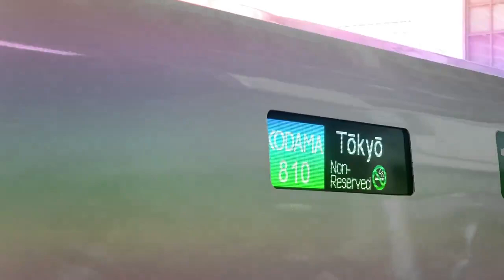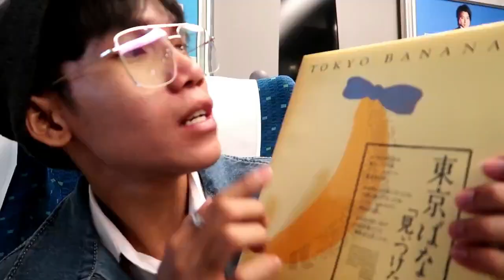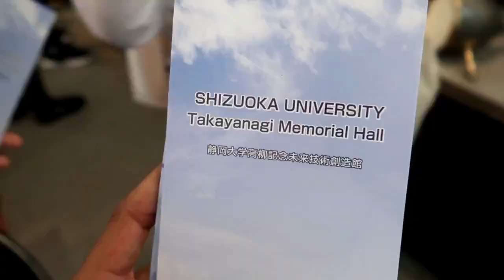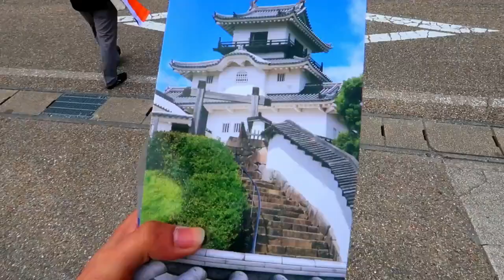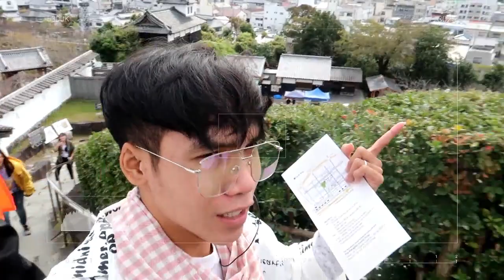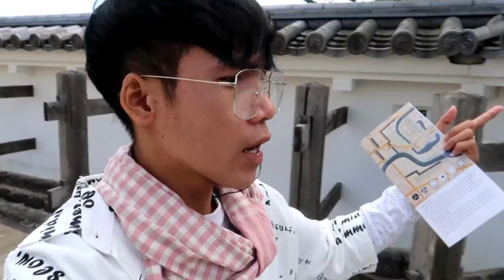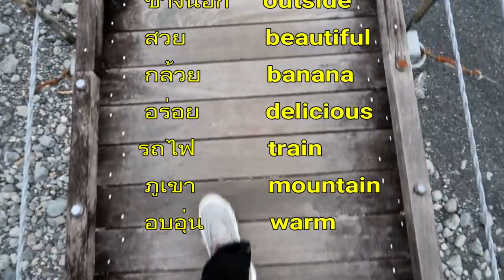Bank To in Japan EP.2 Explore Shizuoka prefecture | HOMESTAY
After receiving a lecture about Japanese culture and industry in Tokyo, I moved to Shizuoka prefecture. I visited Shizuoka University and Itoen factory, which is one of the top green tea makers in Japan.

" Fall in love with Japanese culture "